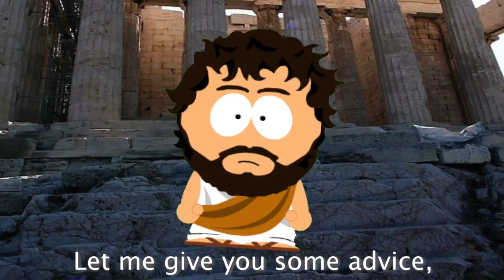Gilgamesh vs Ramesses II. Epic Fanmade Rap Battles of History #79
Sumerian king Gilgamesh rap battles Egyptian pharaoh Ramesses II to see which ancient leader is better.

▼ CAST ▼

▼ CREW ▼

Written by: HarryPotter2875 & ZoroarkPKMN

Edited by: Anthony Perry
Subtitles by: Justin Buckner
Background Designer: HarryPotter2875
Character Designer: HarryPotter2875
Character Creator: SP-Studio/Janina Himmen

Okay, I think that's it. Enjoy the battle!

- HarryPotter2875